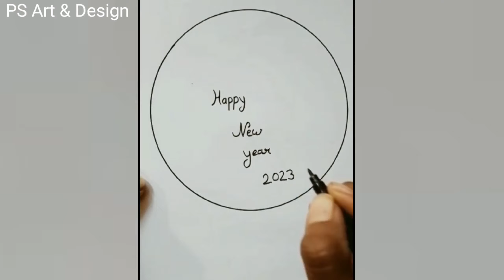Happy New Year !! New Year Art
Happy New Year Art !! Happy New Year

Welcome to PS Art & Design Channel.

On This Channel Always try to show the easiest way of Drawing and Painting.
I will share as much as I know about easy Drawings, realistic drawings, educational drawings, portrait drawings, animal drawings, girl drawings and easy drawing methods and materials for hobby purposes.